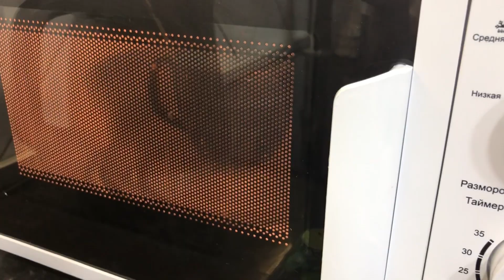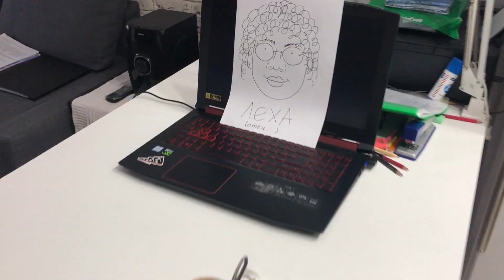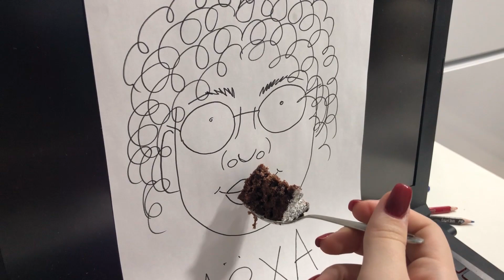Шоколадный кекс в (5G) мИкРоВоЛнОвКе | СХОЖУ С УМА НА САМОИЗОЛЯЦИИ 🔥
Recipe:

Мука (4 ст. л.) + какао + сахар (min. 2 ст. л.) + щепотка соли + разрыхлитель (на кончике ч. л., можно и без) + куриное яйцо + масло (2 ст. л.) + молоко (3 ст. л.) + начинка (по вкусу).

Misce. Da. Signa.